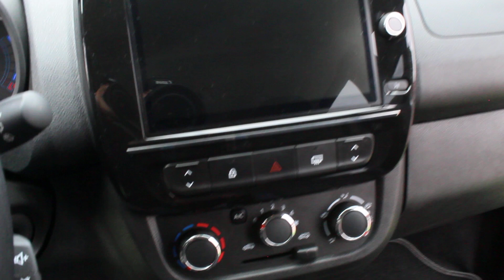Tucarro Mercado Libre Renault Kwid Iconoc 2023